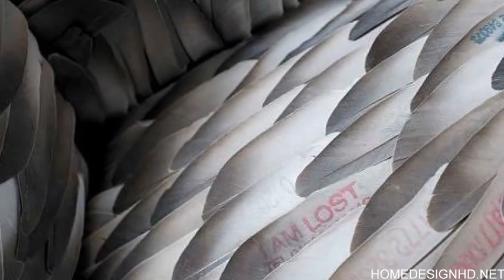Art Installations in the Shape of Fluid Pigeon Feathers